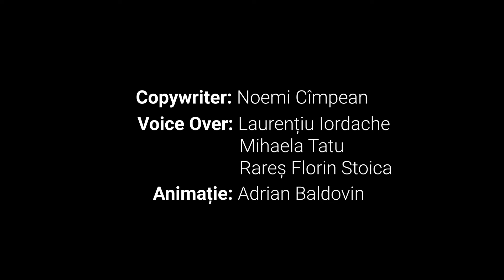Eu n-as face asa ceva niciodata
"Ce se intampla cand se intersecteaza doua drepte care se cred destepte?"
"Ce bine ca plec! O viata noua si buna ma asteapta!"
"Mi-am ales gresit prietenii!"
In situatiile de criza descoperim cine este cu adevarat alaturi de noi si este randul eroilor nostri sa isi dea seama, pe rand, care au fost valorile care au stat la baza prieteniei lor. Aflati in episodul #5 din seria Ganduri Adolescentine, daca gasca de prieteni va trece cu succes de aceste incercari.
𝐂𝐨𝐩𝐲𝐰𝐫𝐢𝐭𝐞𝐫: Noemi Cimpean
𝐕𝐨𝐢𝐜𝐞-𝐨𝐯𝐞𝐫: Laurentiu Iordache, Mihaela Tatu, Rares Florin Stoica
𝐀𝐫𝐭 𝐃𝐢𝐫𝐞𝐜𝐭𝐨𝐫: Adrian Baldovin